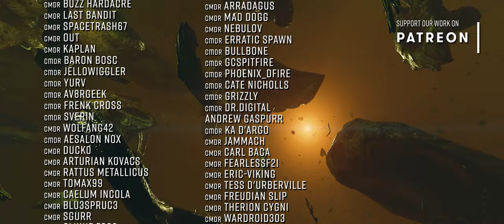ELITE DANGEROUS: The War Diaries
Documenting the journey through the Thargoid War that we've all been on.
Hope you enjoy! o7 CMDRs